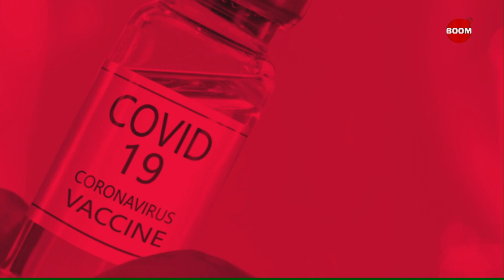COVID-19 Virus Mutations: All You Need To Know | BOOM | Govindraj Ethiraj, Dr Jeremy Kamil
COVID-19 cases continue to rise across India, especially in some places like Mumbai. There is some concern about new coronavirus mutants, some of which have come in from other countries. What are mutants and should we be worried about them? What is the role of COVID-19 mutations in spreading cases and should we be concerned? BOOM Explains.

Dr Jeremy Kamil, Associate Professor of Microbiology & Immunology, LSU Health, Shreveport, says that all viruses mutate without fail. It is like a typo - the virus copies its genome but makes little mistakes each time. Some mutations kill the virus, but we don't see them because they die. The rest of the mutations are either neutral or a little bit more fit. We only need to be aware that there are now some variants that are now global because they had some advantages over the parental virus in spreading from person to person.

He also says that people's behaviour is the number one driver in rise of cases. New mutations of COVID-19 allow virus to likely escape or resist antibodies and penetrate herd immunity until they find someone who hasn't been affected yet. India's double mutant virus has also been seen in other countries.

Watch BOOM's Govindraj Ethiraj speak with Dr Jeremy Kamil on COVID-19 virus mutations, India's double mutant virus, lack of covid protective protocol among people and impact of virus mutations spreading among many in India.